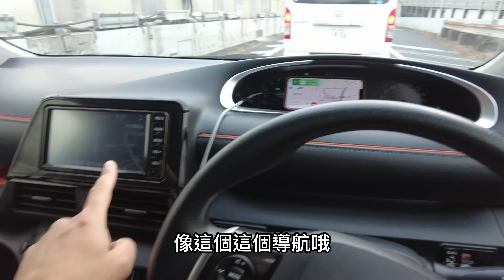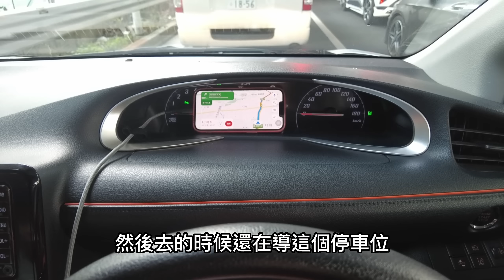日本自駕遊Day3開始 準備前往東京看展